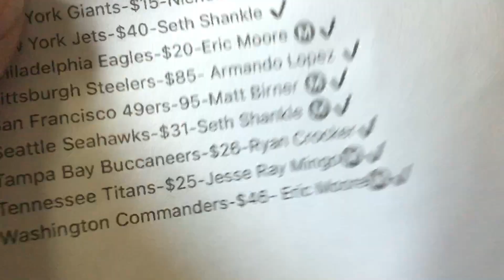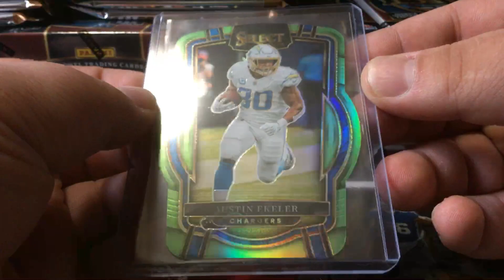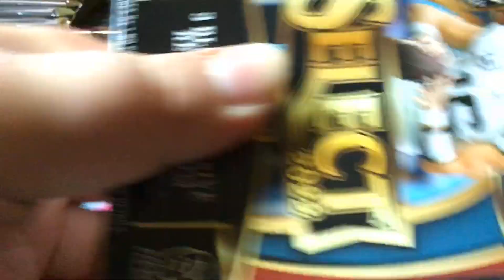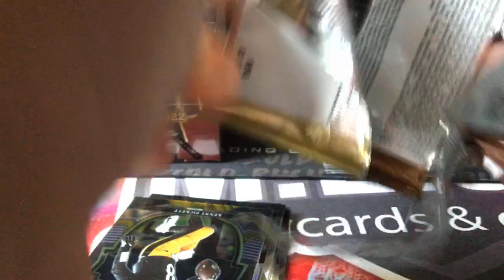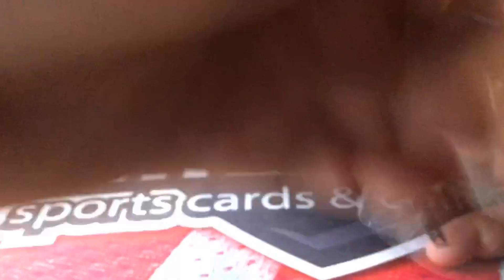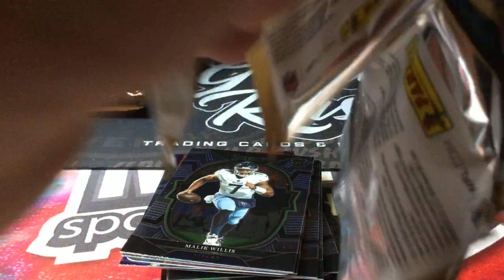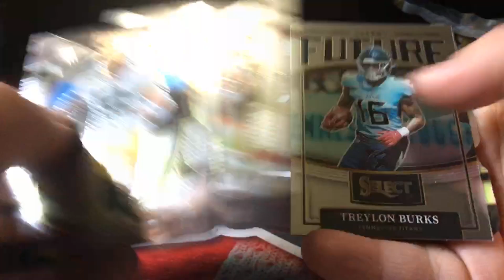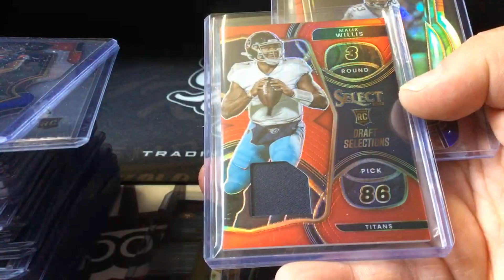MEGA BREAK #182- 15 SELECT NFL PYT (JALEN RAMSEY ZEBRA)